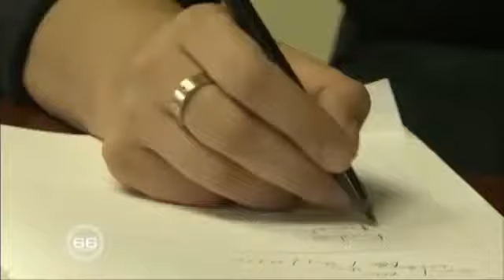Racisme anti blancs, Afrique 2ème partie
information, Musique, sport, film et combattant resistant patriotes du Kongo, Ingeta